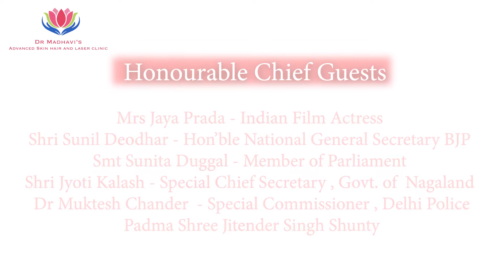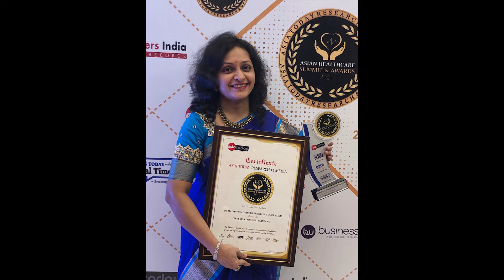Best Skin Clinic in Telangana | Asian Healthcare Summit & Awards 2021| Asia Today| Dr. Madhavi Pudi​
It was an honor to receive the most prestigious Award for Best Skin Clinic in Telangana-2021 by Asian Healthcare Summit & Awards 2021, Asia Today Research & Media.

I am great full to all my clients for making this possible.

Our honorable chief guests-
- Mrs. Jaya Prada - Indian film actress
- Shri Sunil Deodhar - Hon’ble national general secretary BJP
- Smt Sunita Duggal - Member of Parliament
- Shri Jyoti Kalash - Special Chief Secretary, Govt. of Nagaland
- Dr. Muktesh Chander  - Special Commissioner, Delhi Police
- Padma Shree Jitender Singh Shunty